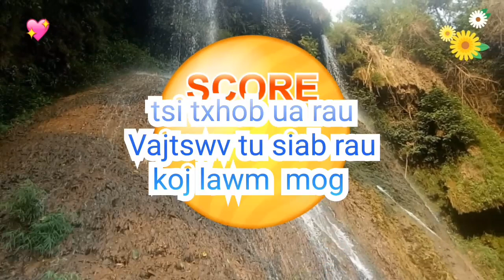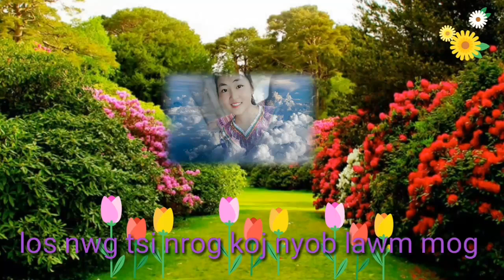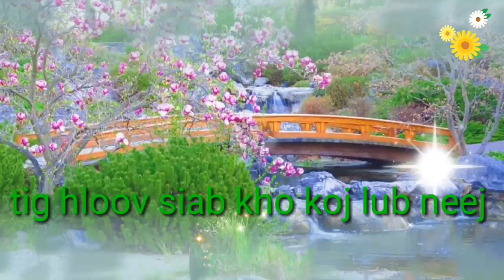Nkauj Ntseeg Vajtswv Tawm Tshiab 2019.👉🔔🌸🌸🌸🌴💝 Tsi txhob ua rau Vajtswv tu siab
Thov pab Txhawb nqaa Vaajtswv uas peb Leej txiv... Thov ib tsoom phooj ywg pab Txhawb kuv cov video thiab ua tsaug ntau nawb.

Facebook.Acha Song...